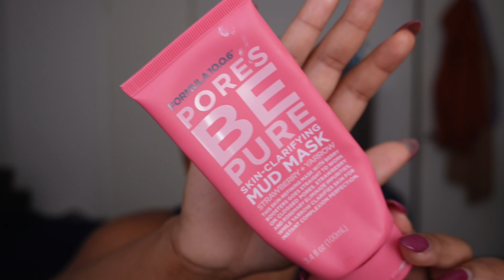MARCH & FEBRUARY MAKEUP & SKINCARE EMPTIES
Hey beauties! I hope you enjoy seeing all the products I've used up

|| PRODUCTS MENTIONED ||
Banilla & Co Micellar water

Beauty Bay
Space NK